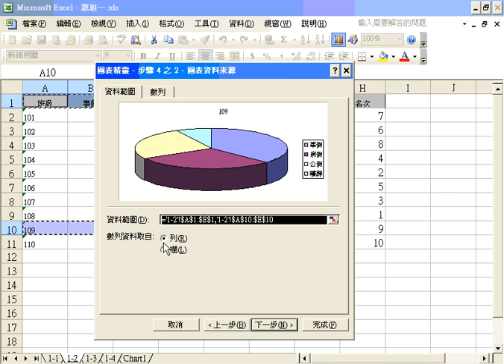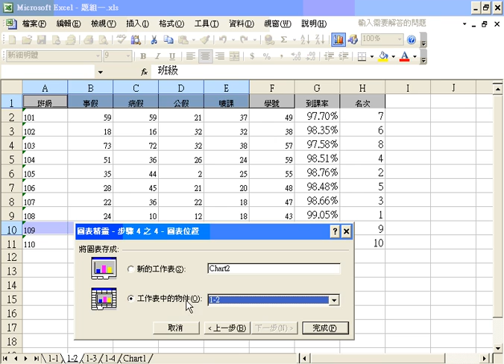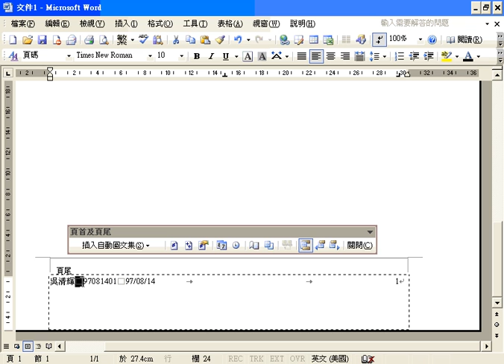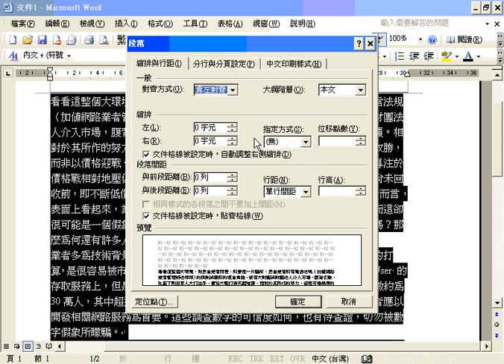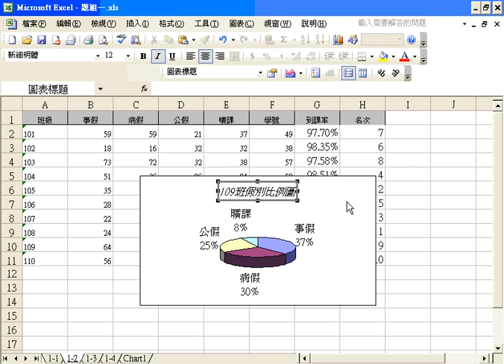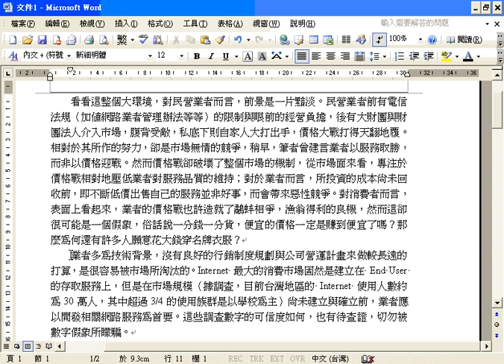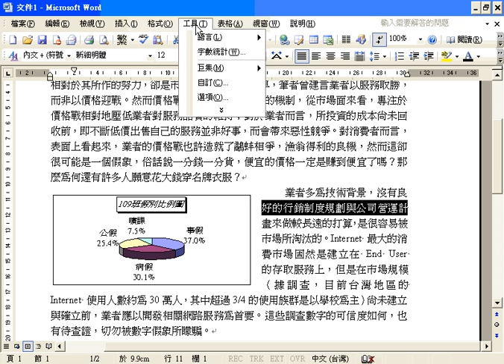1-5WORD 擷取109班的三月份請假資料，繪製該班各種假別的比例圖﹝立體圓形圖﹞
5.擷取109班的三月份請假資料，繪製該班各種假別的比例圖﹝立體圓形圖﹞，
並將該圖嵌入「文書檔」中。(本題答案所要求之格式請參考「題組一附件五」之參考範例)
●紙張設定為直式。
●讀取文書檔，立體圓形圖嵌入第二段開始的左側，第二段開頭與圖形相鄰為七列，寬度為14個中文字。
●文書資料之內容為12點字型。
●假別比例計算以百分比表示，計算到小數點後第一位，並將第二位取四捨五入。
※每段落開始縮排兩個中文字元。
※圖形外加細框，標題為「109班假別比例圖」，斜體字型、加框及陰影，並將標題置於外框上緣之內、圓形圖之上。
※在每頁頁面左下方以10點字型加入您的姓名、准考證號碼及測驗當天日期，分別以一個全形空白予以間隔，其日期格式為「YY/MM/DD」。其中YY、MM、DD分別為民國年、月、日，且皆以阿拉伯數字表示。頁面右下方以10點字型加上頁碼，如「1」。